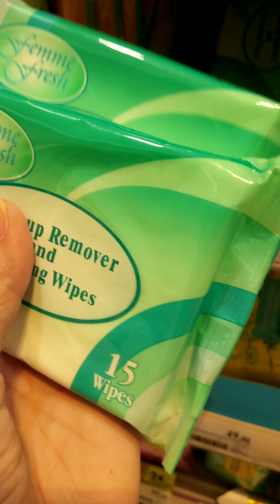Bonding time jhe mel.. samahan niyo kami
Samahan niyo kami mga kaibigan..